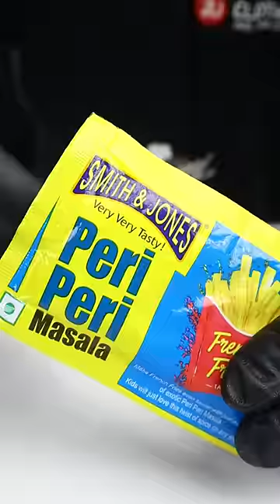Chicken Katsu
Chicken katsu Recipe:-
INGREDIENTS:-
250 grm Chicken Breast
1 pack Peri peri masala,
1 tsp Ginger Garlic paste,
1 Egg,
Sprinkle some All Purpose Flour,
Bread Crumbs,
Fry for Oil,,,

Chicken Katsu using Smith & Jones Peri Peri Masala - the new age Chaat Masala and  Smith & Jones Ginger Garlic paste, is India’s thickest and most aromatic Ginger Garlic Paste!

Available at a store near you or you can order online on BigBasket, Swiggy Instamart, Blinkit, Dunzo, ZEPTO.

Thank U